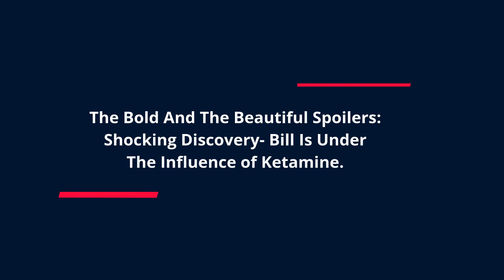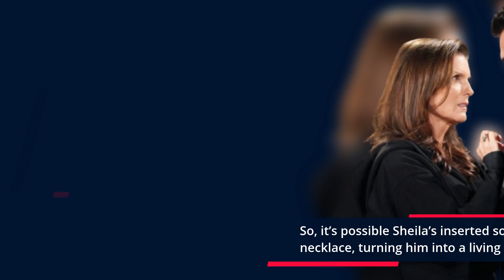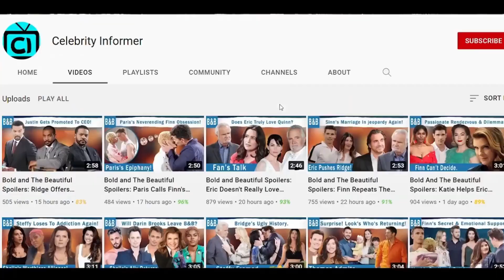Shocking Discovery- Sheila’s Sword Necklace Twist- Using Ketamine To Control Bill? B&B Spoilers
As The Bold and The Beautiful spoilers suggest, Bill Spencer has been acting very weird for the past couple of weeks. Moreover, seeing how Bill has obeyed everything Sheila Carter commands, it seems he’s under some sort of spell. One that includes Sheila’s nursing experience to make Bill’s mind unconscious by inducing the dissociative anesthetic, ketamine. Find out more!